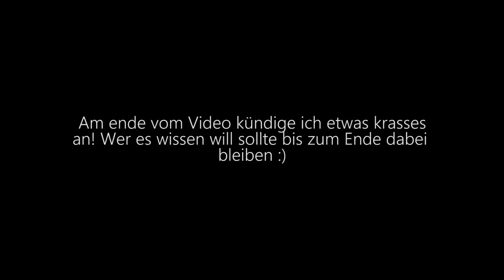Warum COD4/RM das beste CoD ALLER ZEITEN ist!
Heute wieder ein kleines comp Match, dies ist die letzte Map und ich spreche ein paar Themen an im Video! Lasst mich wissen was ihr übermorgen sehen wollt. :)